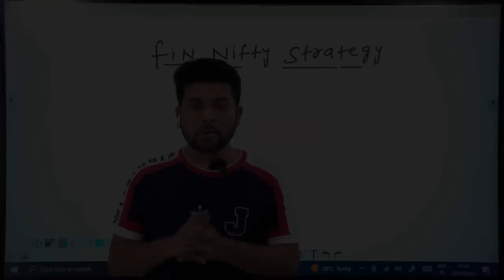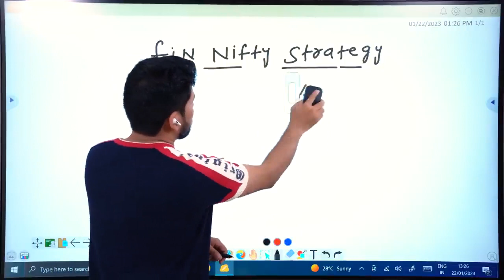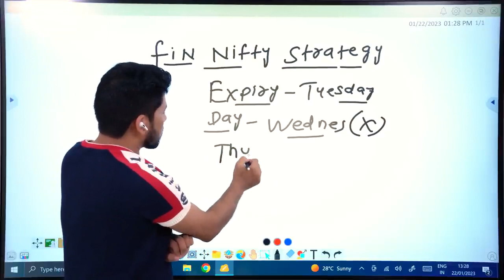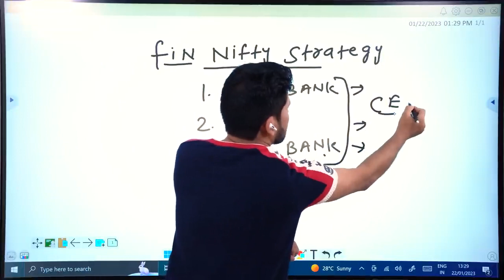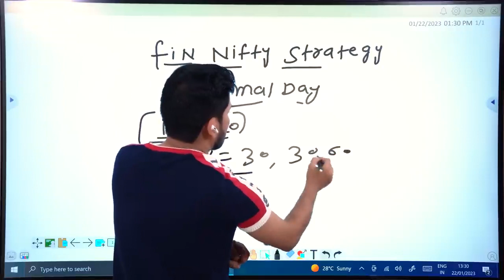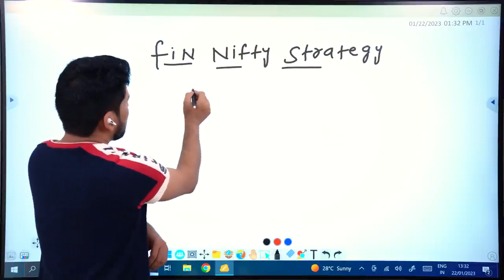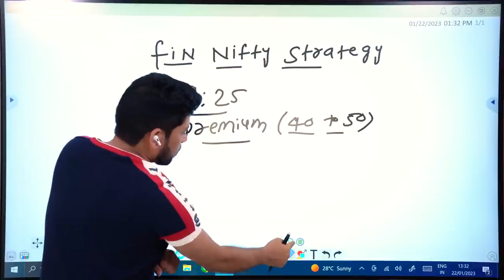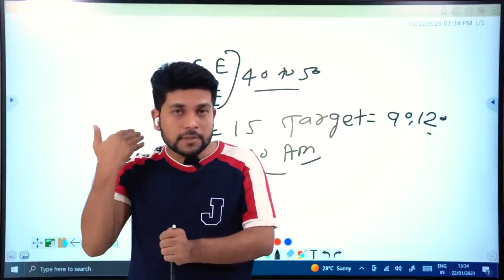FINNIFTY Best Strategy | Hedging Strategy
your query 👇👇👇

share market
share market invest
investing
FINNIFTY trading
trading
option trading
option hedging
strategy
option buying